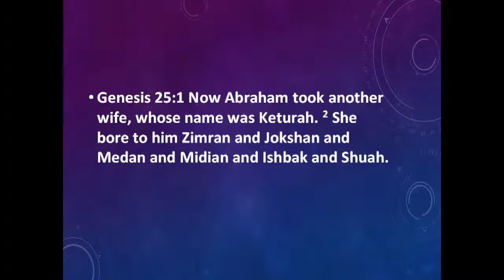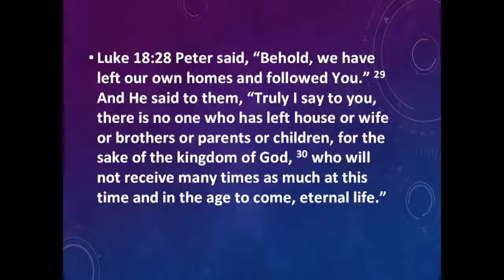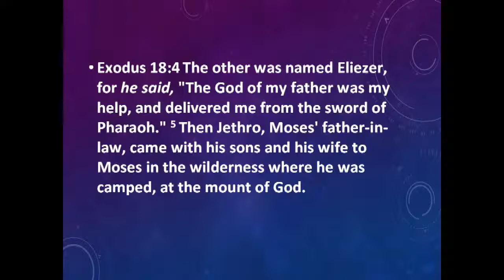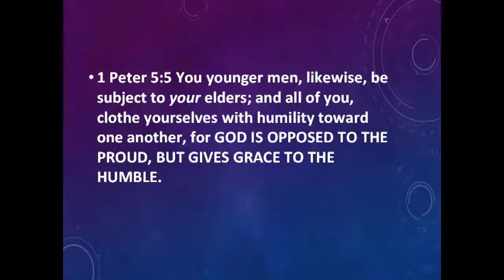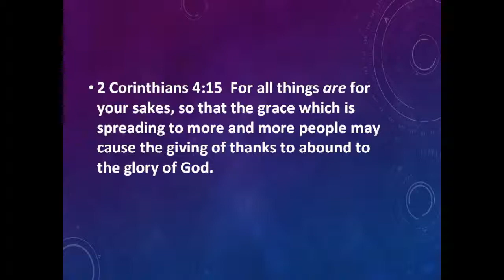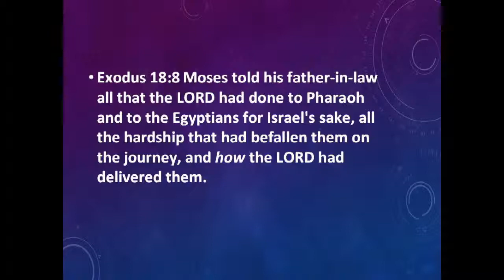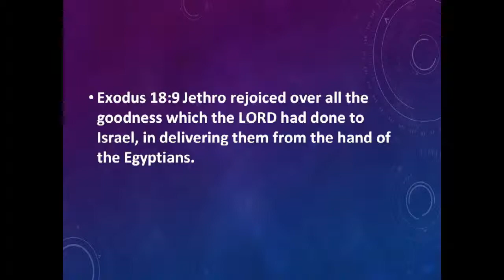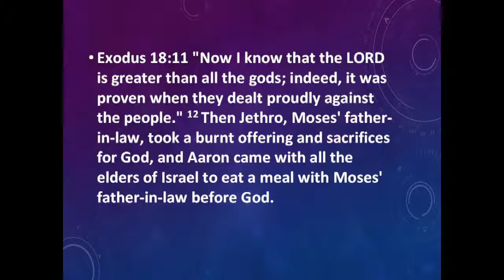Exodus 18:1-12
Exodus 18:1-12. Speaker: Rob Ifland. Exodus 18:1-12. Series: Exodus.